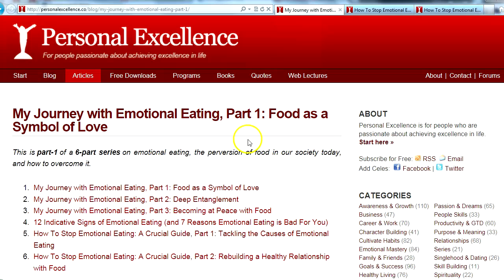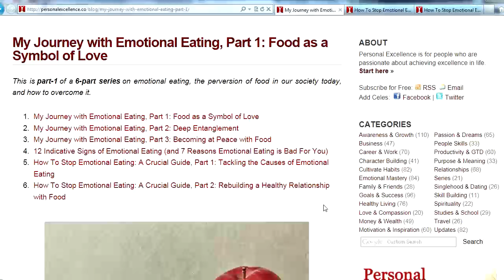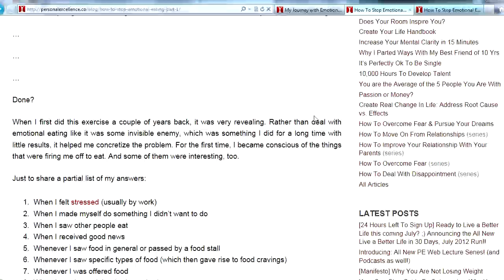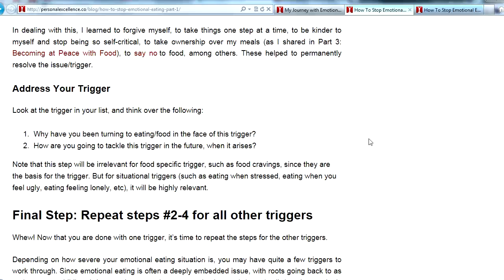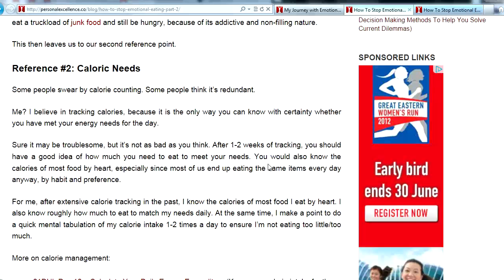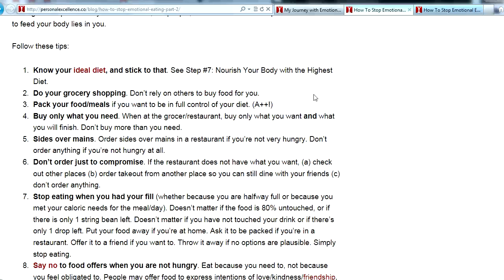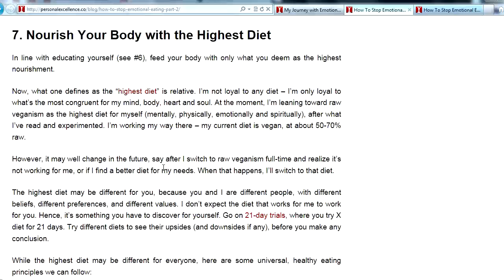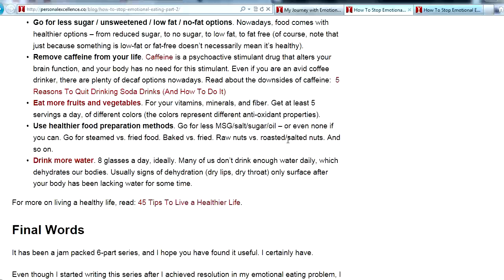How To Stop Emotional Eating | PersonalExcellence.co